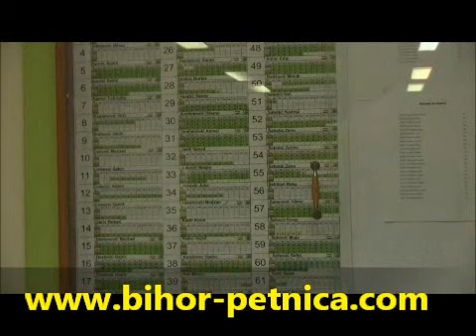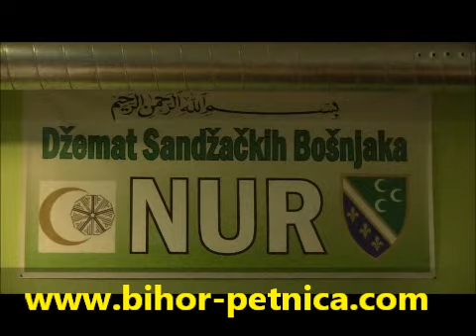TRIBINA-prof.mg. Senad ef. Halitović-IKC "Džemat NUR"-Luzern-CH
22 Septembar 2012 god.